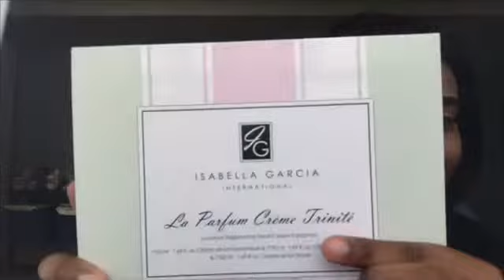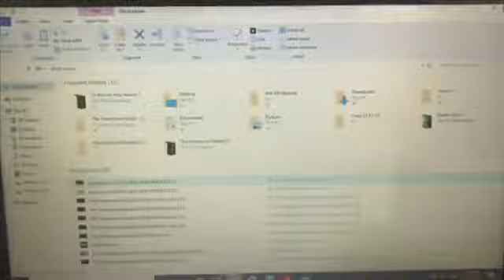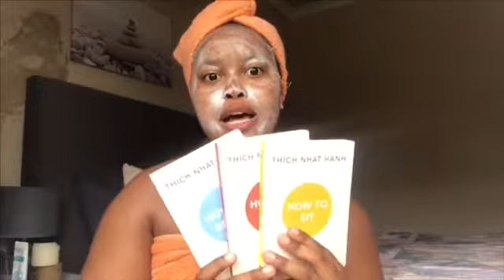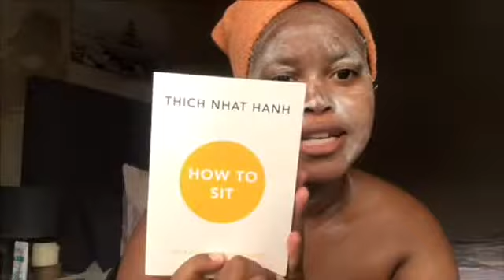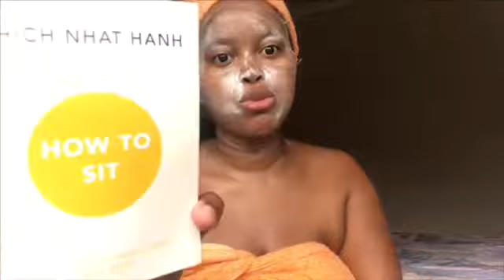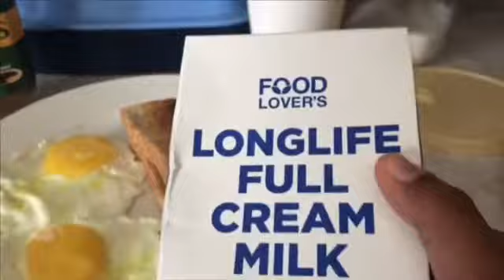QUARANTINE WITH ME#6- shooting a video, morning workout, book collection, Skin Care routine